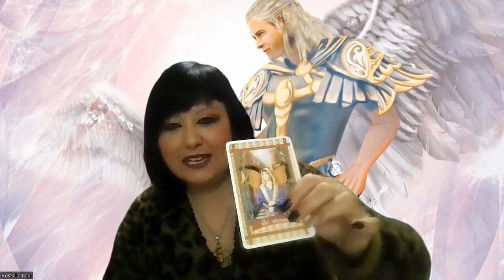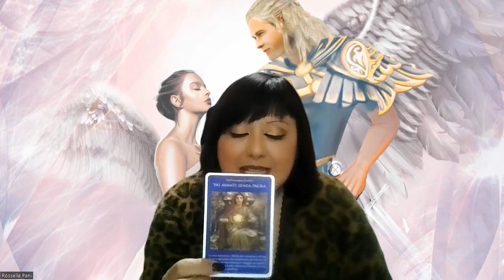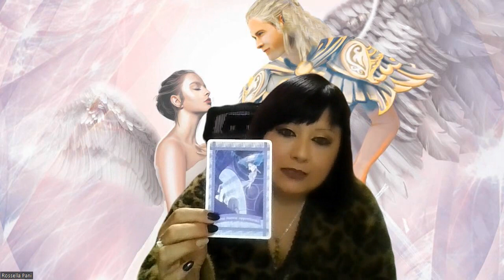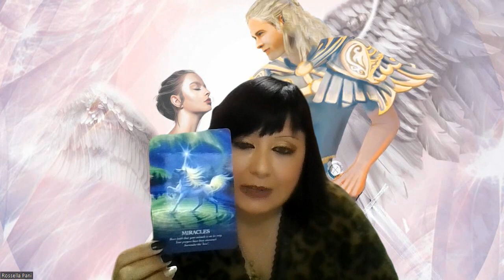Lettura angelica con l' arcangelo Michele | Dal 19 al 26 Febbraio 2024 | Allinea i tuoi Pensieri🩵💗💜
Buon ascolto😇

📕 CAPITOLI:
0:00 PRESENTAZIONE
0:58 PREGHIERA DI PROTEZIONE
2:48 STESURA DELLE CARTE
6:15 LETTURA ANGELICA
23:30 MESSAGGIO PER TUTTI.